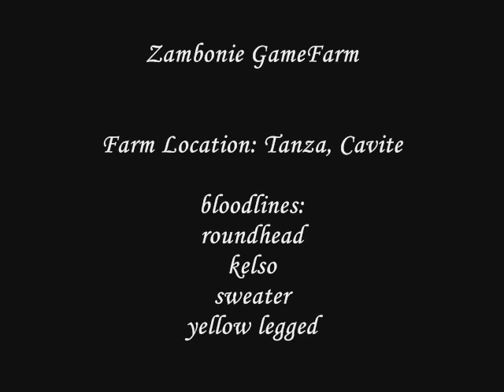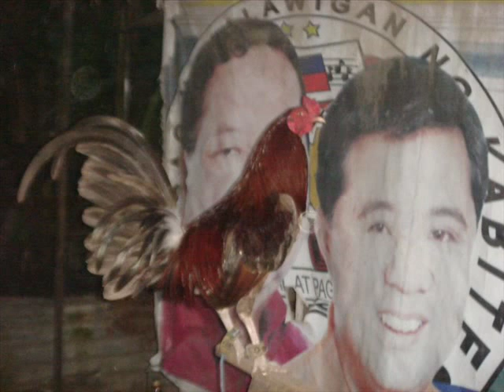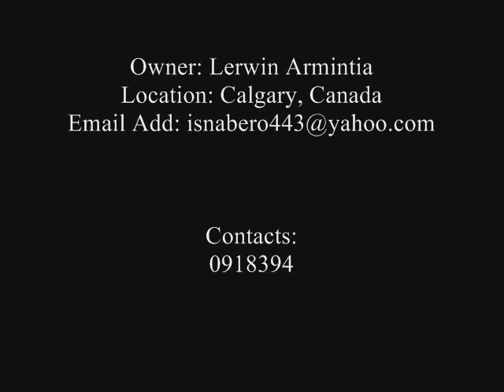Hataw Pinoy "zambonie game farm"